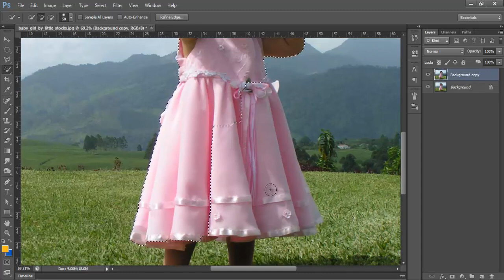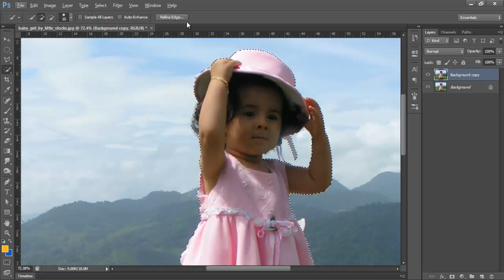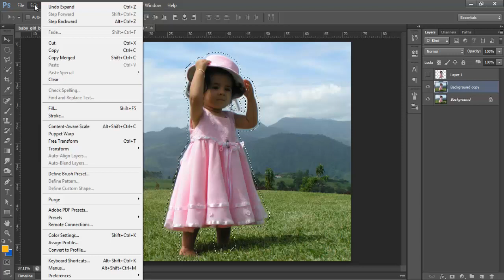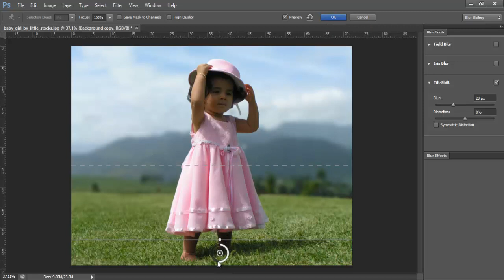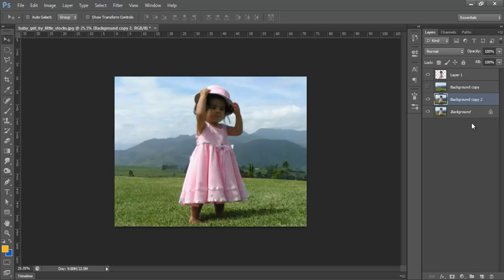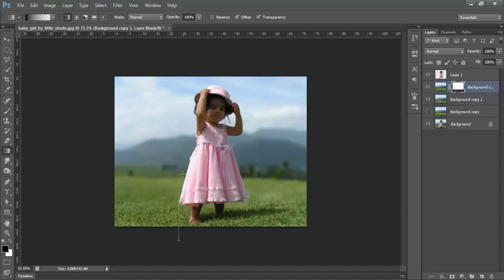2 Simple Steps to Blur Background in Photoshop | Part-1-2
In this video tutorial you will learn How to blur background in Photoshop with 2 simple steps.